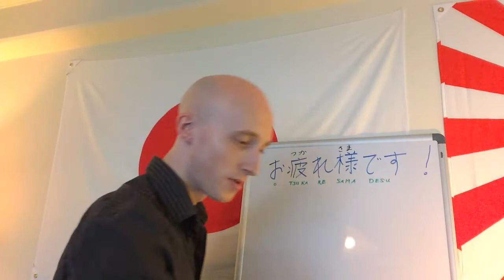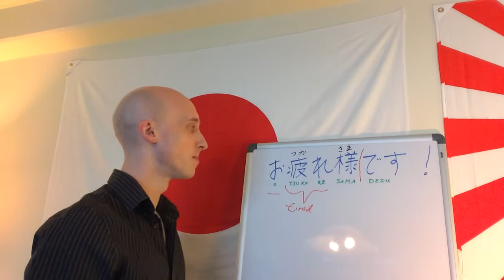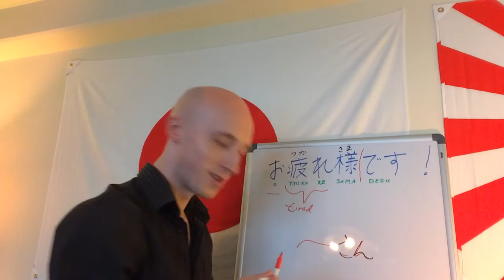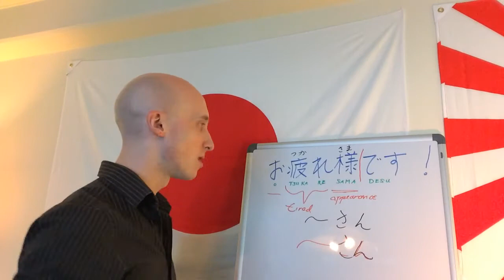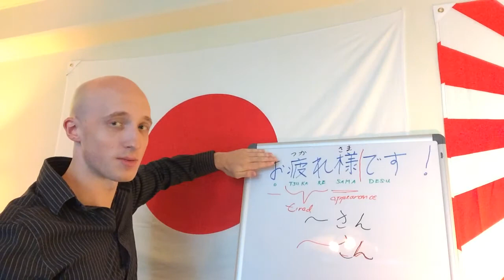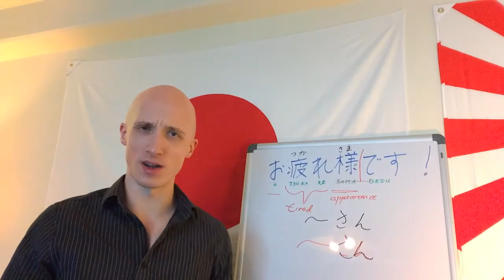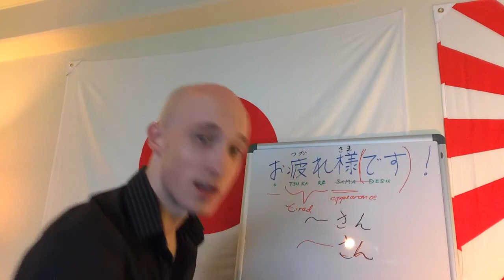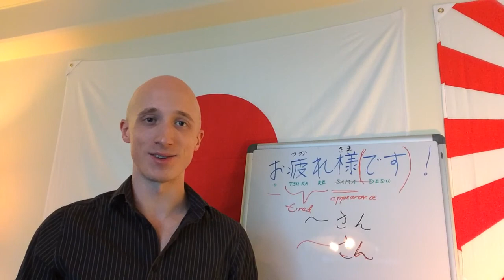Keep Up The Good Work! in Japanese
お疲れ様です！ This phrase is an important greeting in normal conversational Japanese.

(otsukaresamadesu)

Keep up the good work, everyone.